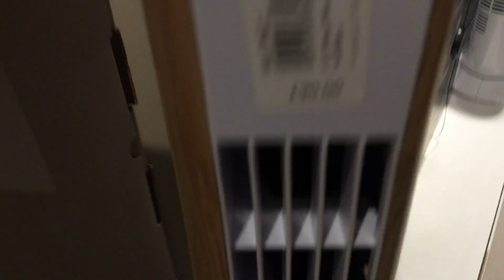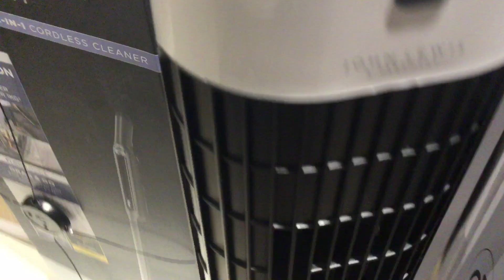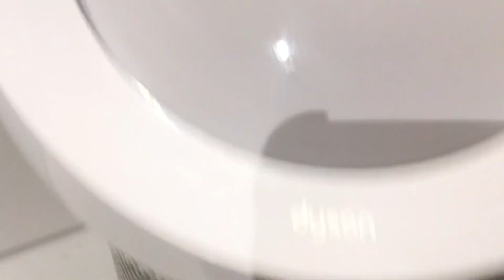Fans at John Lewis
I was doing some colouring at home, and I accidentally put a blue mark on my finger.
There was also a MEACO fan!
This is located in John Lewis in Southampton.